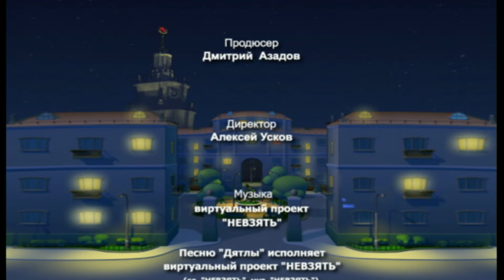Дятловы. Мультсериал. Серия 2